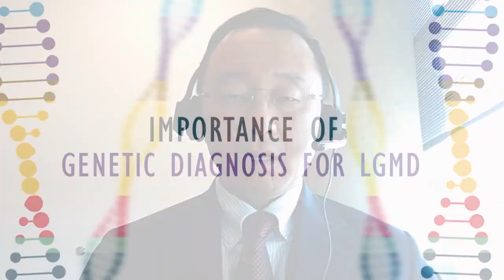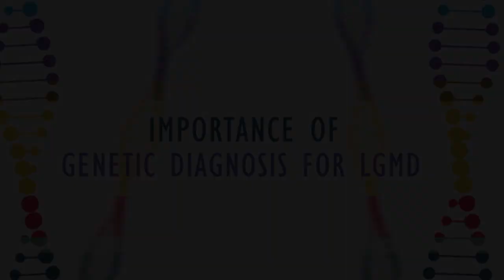Importance of Genetic Diagnosis for LGMD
Dr. Peter Kang and Dr. John Brandsema talk about the importance of getting a genetic diagnosis for patients suspected to have Limb Girdle Muscular Dystrophy (LGMD)

This activity is supported by an independent medical educational grant from Sarepta Therapeutics, Inc.